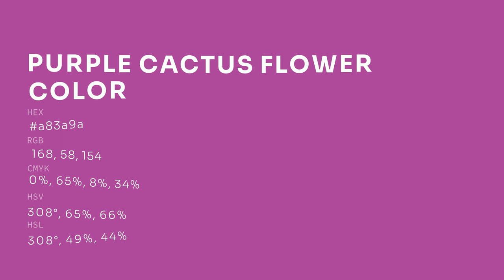Purple Cactus Flower color a83a9a hex color - Violet color - Cool color a83a9a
What color is Purple Cactus Flower ? a83a9a hex color - Violet color - Cool color a83a9a

Hex a83a9a Color Code is also known as Purple Cactus Flower color.

Hex a83a9a Color code in RGB color code model is created after adding 65.88% red color, 22.75% green color and 60.39% blue color.
Hex a83a9a Color code in CMYK color (process color) code model is generated after subtraction of 0% cyan, 65% magenta, 8% yellow and 34% black.